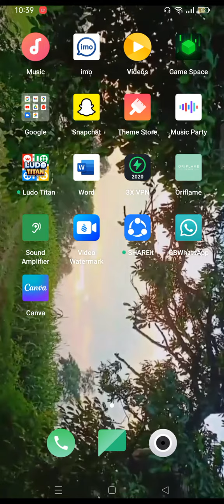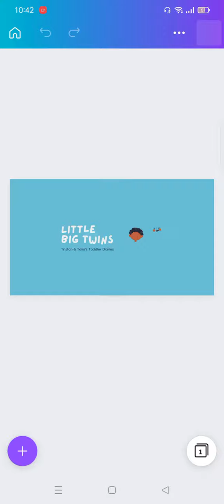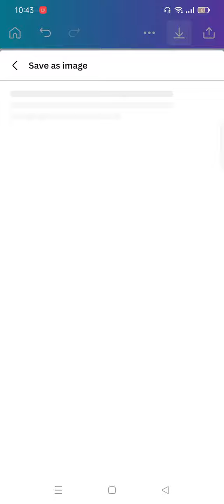August 7, 2022